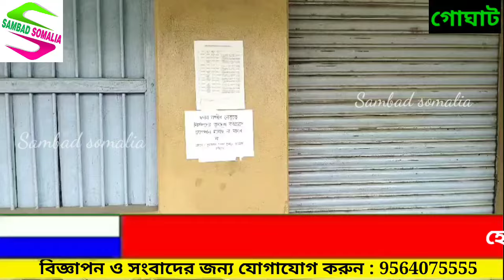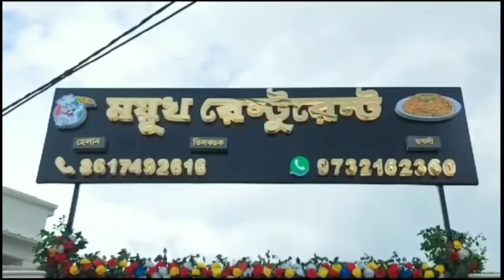নির্দলদের দলে ফেরানো নিয়ে তৃণমূলে গোষ্ঠীদ্বন্দ্ব প্রকাশ্যে,দলের জেলা চেয়ারম্যানের বিরুদ্ধে পোস্টার